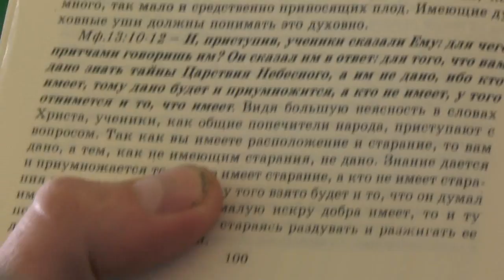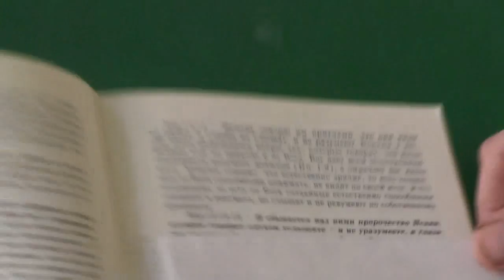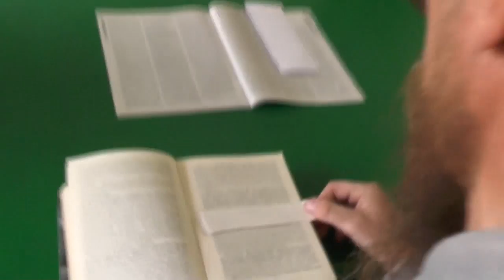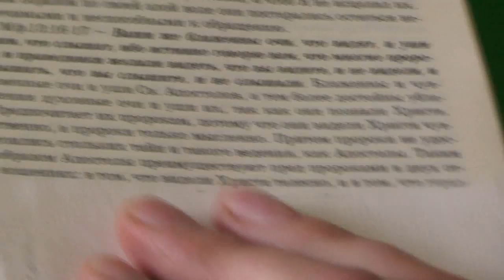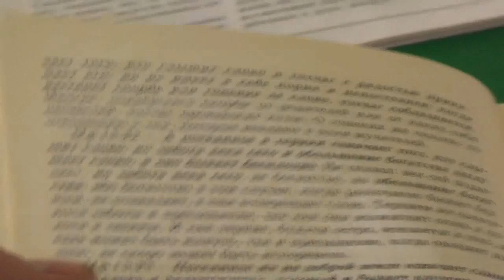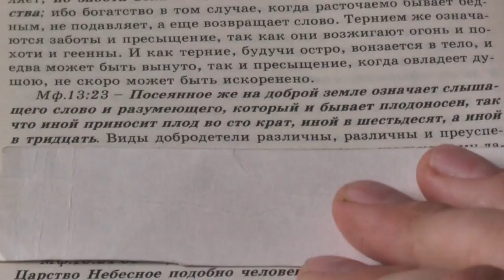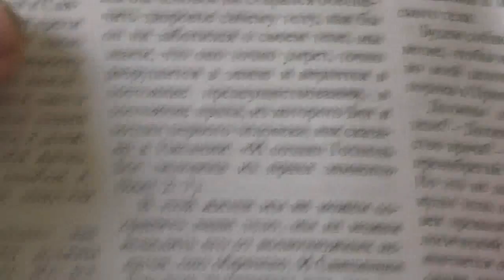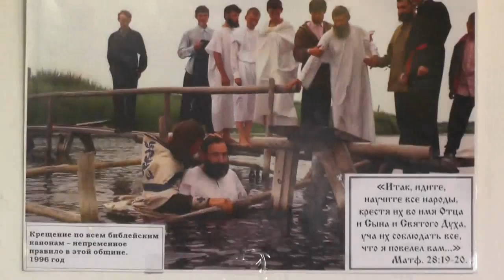Занятия в Потеряевке. Новый Завет по толковании блаж. Феофилакта.